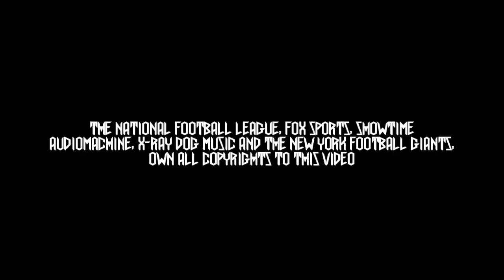Giants Come Marching | New York Giants | Week 8 Hype Video CENSORED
After a thrilling victory against the hated Cowboys, the New York Giants must roll down to New Orleans to take out a Saints team in hostile territory.